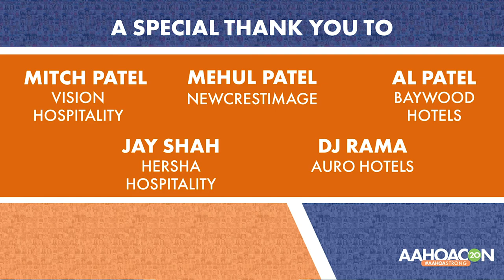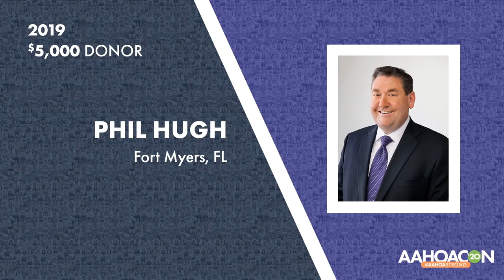DAY 1 AAHOACON20: AAHOA Year-in-Review & $5000 PAC Donors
Introduction by 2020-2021 AAHOA Chairman, Biran Patel
Presented by AAHOA Immediate Past Chairwoman, Jagruti Panwala